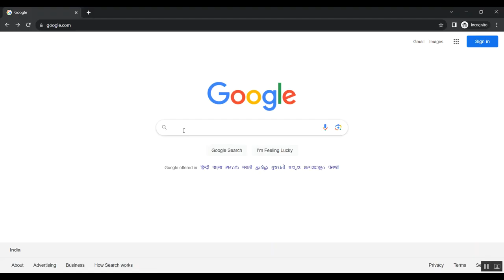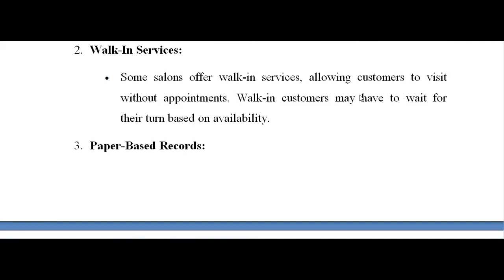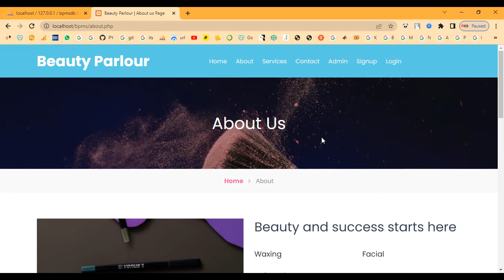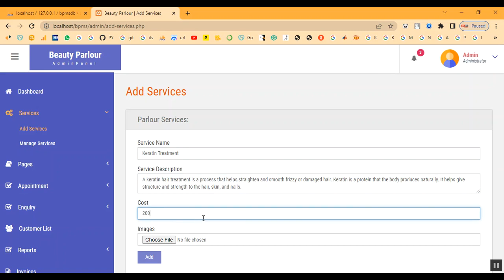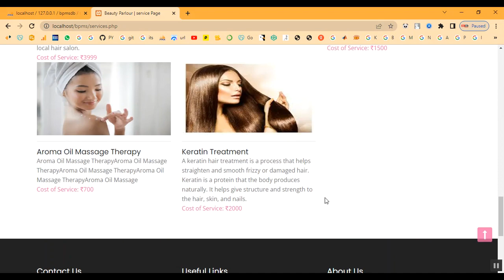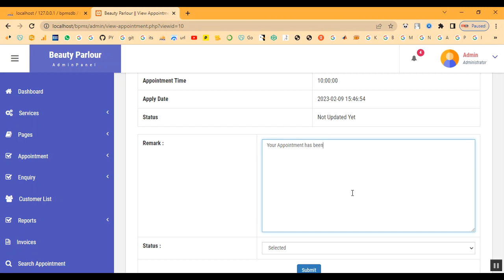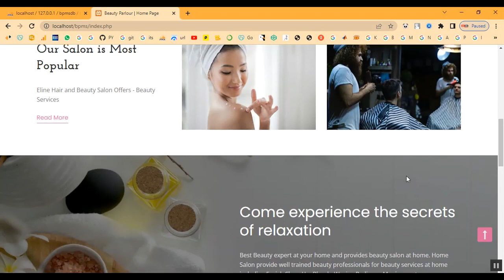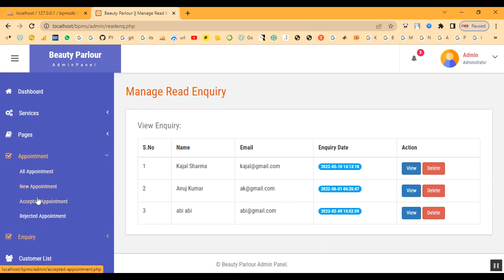Beauty and Hair Salon Management System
IEEE PROJECTS 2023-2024 TITLE LIST

Support Including Packages
* Complete Source Code
* Complete Documentation
* Complete Presentation Slides
* Flow Diagram
* Database File
* Screenshots
* Execution Procedure
* Readme File
* Video Tutorials
* Supporting Softwares
Support Specialization
* 24/7 Support
* Ticketing System
* Voice Conference
* Video On Demand
* Remote Connectivity
* Document Customization